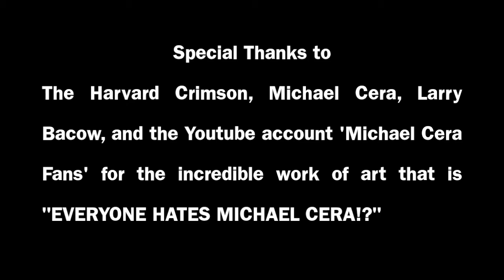Michael: Beginning of a New Cera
Check out the original videos, nothing but respect for all the content creators!